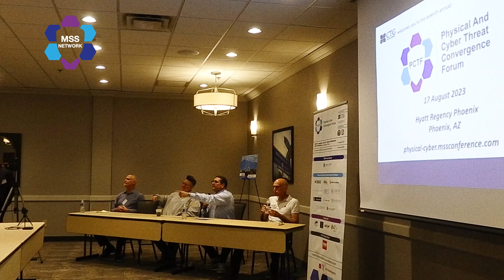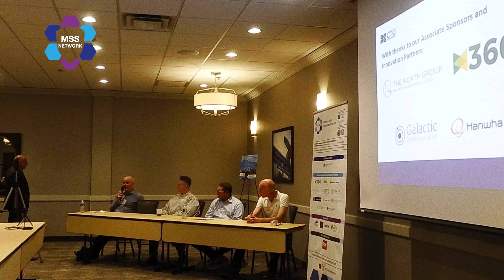MSSP of Future hosted by Joshua Liberman at the 7th MSS Phoenix 2023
With Steven Weil, Tanya Walters, Chris Ichelson and Joshua Nash

Live at the Seventh Annual MSS Phoenix hosted by PhoenixNap

Generative AI
Autonomous Systems
Digital Twin
Quantum Computing
Web3
Augmented Reality
Machine Learning Operations (MLOps)
Edge Computing
Sustainable Technology
Platform Engineering

Managed Service Provider
Managed Security Service Provider
Technology Life Cycle
Digital Transformation
IT Services
Cyber Security Services
Cloud Management
Security Operations Center (SOC)
XDR/EDR Solutions
Zero Trust Security